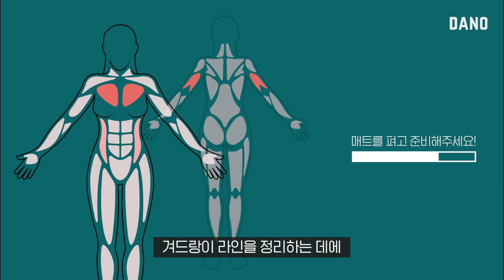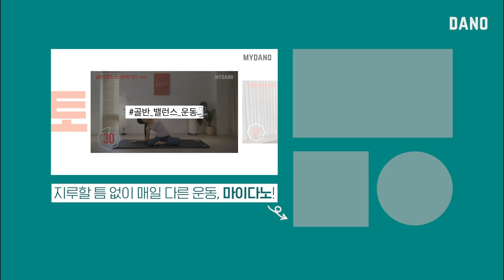겨드랑이살 상체 집중 공략🔥 다이어트 운동 작심삼일 무조건 타파! [Eng/매일 10개 운동 챌린지 겨드랑이살 편] ㅣ다노티비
오늘은 몸과 팔뚝 사이에 뽈록 튀어나오는 겨드랑이 살을
집중 공략하는🔥겨드랑이 매일 10개 챌린지 영상을 가져왔어요!

소개해드릴 운동은 겨드랑이와 연결된
가슴근육을 사용하는 동작인데요!
옆구리 쪽과 팔에도 힘이 들어갈 수 있으니까
동작이 어려운 분은 내랑님을 따라 해주세요💁‍♀

잠깐✋
꼭 체크✔해주셔야 하는 한 가지!
겨드랑이살과 부유방은 서로 다르다는 사실😉알고 계셨나요?

부유방은 태어날 때부터 만들어진
유선 조직이 퇴화하지 않고 겨드랑이 쪽에
살처럼 남아 있는 부분을 말해요🙋

운동이나 식단을 통해서 뺄 수 있는 살은
부유방이 아니라 살이 붙어서 생긴 겨드랑이 살이랍니다!
이 점 꼭 기억해주세요🙆

그럼 겨드랑이살 털업!하러
가볼까요?🏃‍♀🏃‍♀

▷goo.gl/nCCD5d